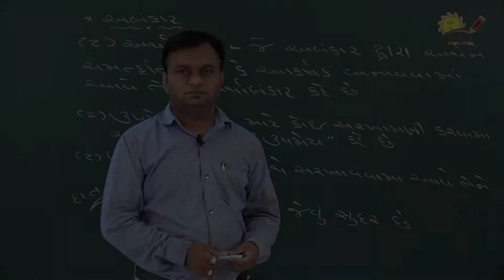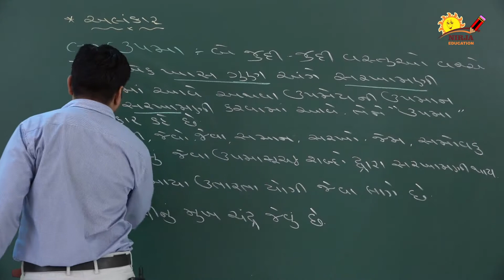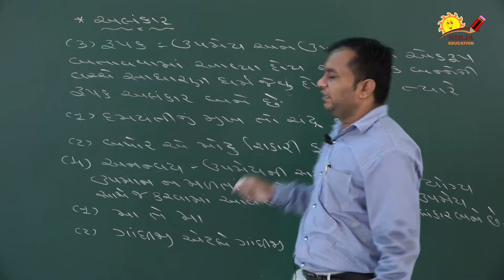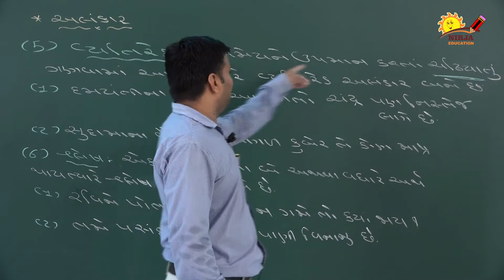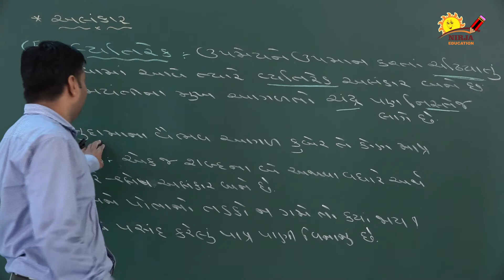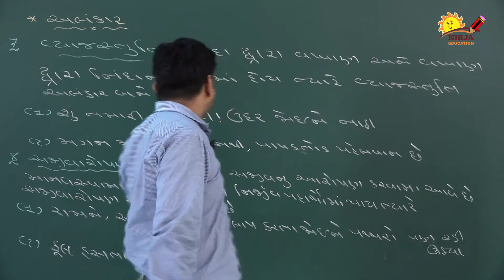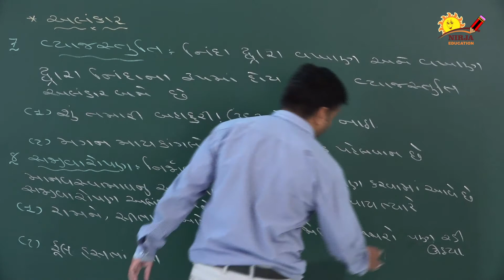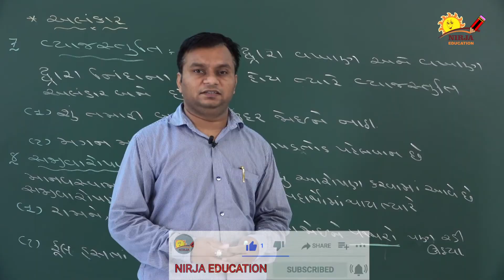Gujarati Grammar અલંકાર Part 5 For Std 8 to 10 | alankar gujarati vykar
Gujarati  Grammar

અલંકાર   Part 5

Explaied     By   Himesh Sir